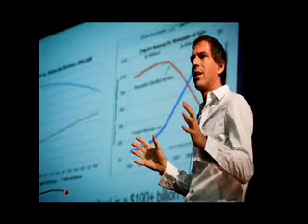Peter Foyo, CEO Nextel en la Cumbre internacional de Jóvenes Líderes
Peter Foyo, presidente de nextel de mexico, en la cumbre internacional de jóvenes líderes 2010 organizada por la Fundación Int. de Jóvenes Líderes